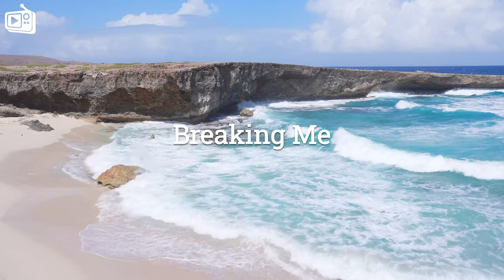Alan Walker, Dua Lipa, Coldplay, Martin Garrix & Kygo, The Chainsmokers Style 🔥 Summer Vibes #29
Tracklist:
00:00 Cale, HALUNA - Hymn For The Weekend
02:35 Dj Alex Man, Dj Diac, HALUNA - I’m Blue
05:46 ay-Mill, Solina - Positions
08:23 Alosa, Jessica Chertock - All Around The World
11:08 Dj Goja x Magic Phase - Calm Down
14:03 Just Liev - Supernatural
16:36 Dj Goja x Lunis - Crazy
19:18 LexMorris , HALUNA - Summertime Sadness
21:59 Deepest, AMHouse & Taylor Mosley - Relax
24:39 Alosa, Catching Sunrises - Breaking Me
27:37 BOOTY LEAK, PHURS, Catching Sunrises - Heat Waves
29:58 Dream Chaos, Della - Supergirl
33:15 Ben Plum & Alosa - Girls Like You
36:02 DJ Diac, ARIS - Broken Angel
39:02 Laito feat. Jaime Deraz - Dancing With Your Ghost
41:36 Lavaros, Jasmine Crowe - Symphony
44:47 Le Bober - Cheerleader
47:19 Le Bober, Britt - Sugar
50:16 Twin & Elise Lieberth - In The End
53:06 AstroFox, Catching Sunrises - Is This Love
55:28 Harddope, LexMorris, Veronica Bravo - Flowers
57:43 T’art, Janet Tung - Cruel Summer
1:00:36 Veronica Bravo, Le Bober - Faded
1:03:21 Le Bober, Rachel Morgan Perry - Sing Me To Sleep
1:05:55 Cale, Elise Khalil - My Universe
1:07:59 LexMorris, Michelle Ray - What Is Love
1:10:53 Max Martis, HALUNA - California Dreamin'
1:13:30 Medusa, LexMorris, Ivan Crooks - Miracle
1:16:32 PACANI, Catching Sunrises - It’s You
1:19:36 HALUNA, Le Bober - Dusk Till Dawn
1:22:38 Titov, Rachela - Titanium
1:25:31 t`art, Lyubov Kay - No Sleep
1:29:06 Le Bober, Polly Belycee - Kill Em With Kindness
1:31:39 LexMorris, Rachel Morgan Perry - Miss You
1:33:30 MARSTEREON, Bianca - Prisoner
1:36:34 Alosa & Jessica Chertock - Ritual
1:39:41 Alban Chela & Jessica Chertock - Lonely Together
1:42:22 Dj Goja - People
1:45:13 March and June - Stay
1:48:06 Cale, HALUNA - Hymn For The Weekend
1:50:41 Dj Alex Man, Dj Diac, HALUNA - I’m Blue
1:53:53 ay-Mill, Solina - Positions
1:56:30 Alosa, Jessica Chertock - All Around The World
1:59:14 Dj Goja x Magic Phase - Calm Down
2:02:10 Just Liev - Supernatural
2:04:43 Dj Goja x Lunis - Crazy
2:07:24 LexMorris , HALUNA - Summertime Sadness
2:10:06 Deepest, AMHouse & Taylor Mosley - Relax
2:12:46 Alosa, Catching Sunrises - Breaking Me
2:15:44 BOOTY LEAK, PHURS, Catching Sunrises - Heat Waves
2:18:04 Dream Chaos, Della - Supergirl
2:21:22 Ben Plum & Alosa - Girls Like You
2:24:09 DJ Diac, ARIS - Broken Angel
2:27:09 Laito feat. Jaime Deraz - Dancing With Your Ghost
2:29:43 Lavaros, Jasmine Crowe - Symphony
2:32:54 Le Bober - Cheerleader
2:35:26 Le Bober, Britt - Sugar
2:38:23 Twin & Elise Lieberth - In The End
2:41:12 AstroFox, Catching Sunrises - Is This Love
2:43:35 Harddope, LexMorris, Veronica Bravo - Flowers
2:45:50 T’art, Janet Tung - Cruel Summer
2:48:43 Veronica Bravo, Le Bober - Faded
2:51:27 Le Bober, Rachel Morgan Perry - Sing Me To Sleep
2:54:02 Cale, Elise Khalil - My Universe
2:56:06 LexMorris, Michelle Ray - What Is Love
2:59:00 Max Martis, HALUNA - California Dreamin'
3:01:37 Medusa, LexMorris, Ivan Crooks - Miracle
3:04:38 PACANI, Catching Sunrises - It’s You
3:07:43 HALUNA, Le Bober - Dusk Till Dawn
3:10:45 Titov, Rachela - Titanium
3:13:38 t`art, Lyubov Kay - No Sleep
3:17:13 Le Bober, Polly Belycee - Kill Em With Kindness
3:19:45 LexMorris, Rachel Morgan Perry - Miss You
3:21:37 MARSTEREON, Bianca - Prisoner
3:24:41 Alosa & Jessica Chertock - Ritual
3:27:48 Alban Chela & Jessica Chertock - Lonely Together
3:30:29 Dj Goja - People
3:33:20 March and June - Stay